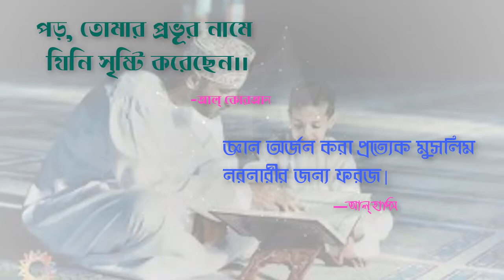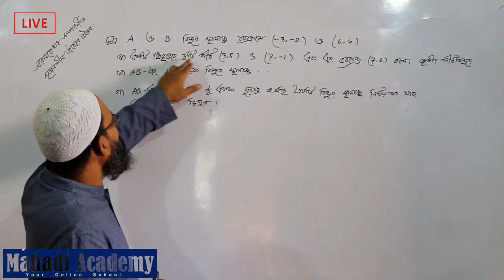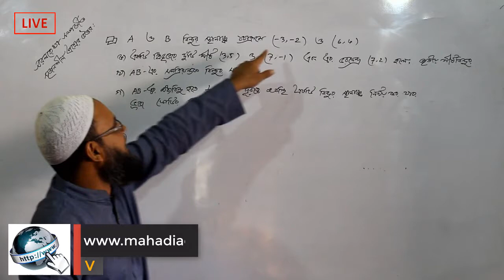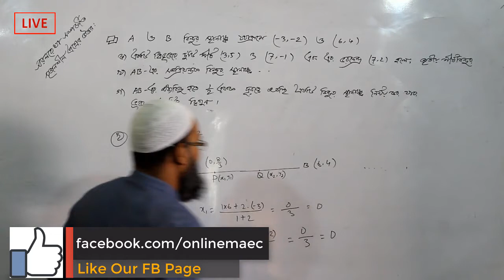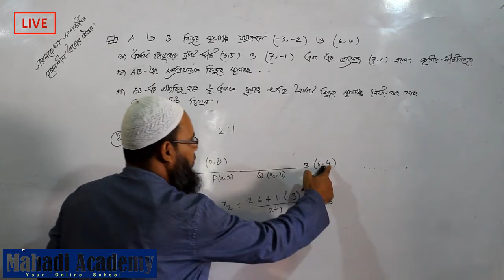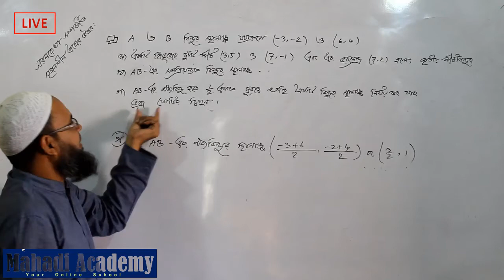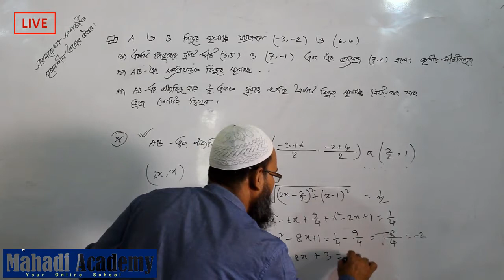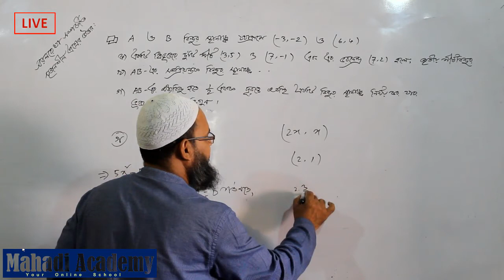সরলরেখা(Straight Line) সম্পর্কীত সৃজনশীল প্রশ্নোত্তর পর্ব-০২ | Mahadi Academy Live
একাদশ-দ্বাদশ শ্রেণি উচ্চতর গণিত (HSC Higher mathematics) ১ম পত্র তৃতীয় অধ্যায়, সরলরেখা(Straight Line)-এর  সৃজনশীল প্রশ্নোত্তর পর্ব-০২ আলোচনা  করা হয়েছে।আশাকরি শিক্ষার্থীরা অনেক উপকৃত হবে।